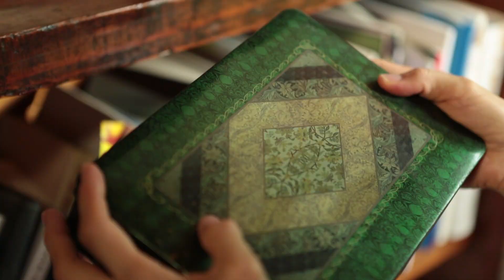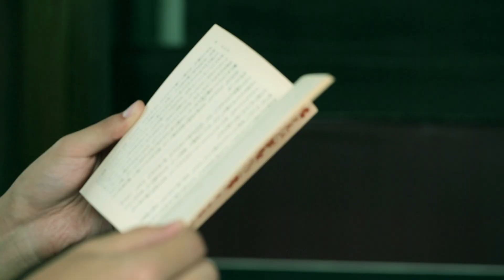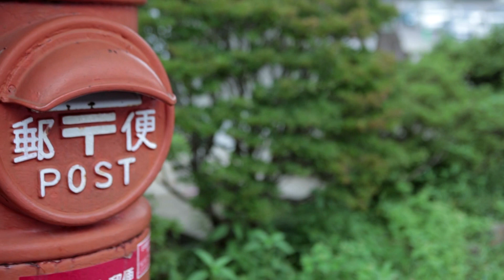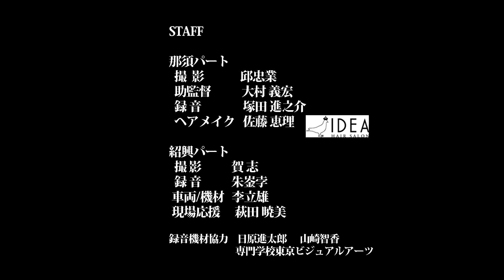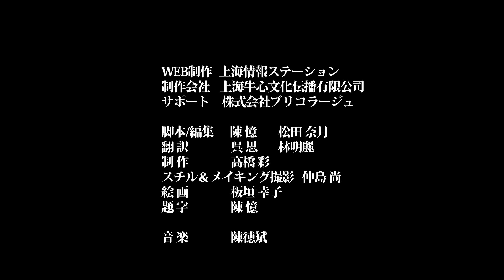那須と紹興で撮影したショートムービー『温時泉光』（中国語字幕付きVer）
30年の時を隔てて、日本の那須と中国の紹興をつなぐ「二人」の物語。

初恋の彼の故郷・那須へ紹興からやってくる美雲。それは30年前に果たせなかった彼との約束だった。すれ違ってしまった二人の時間や過ぎ去った自分の人生を旅先で静かに振り返った時、彼が語っていた「温泉」のすべてを包み込むあたたかさを実感するのだった。温泉に守られた穏やかでゆったりとした時間の流れる「那須」と魯迅の故郷であり紹興酒の産地である情緒豊かな「紹興」で日中のキャスト・スタッフで制作した作品です。

「那須に行きたくなるショートフィルム」
那須国際短編映画祭2015にてリクルート賞を受賞
小津安二郎記念　蓼科高原映画祭2016年　入選